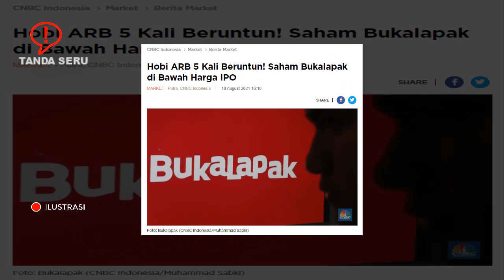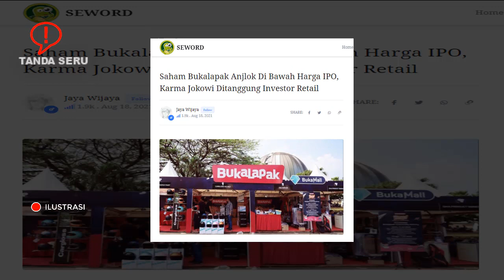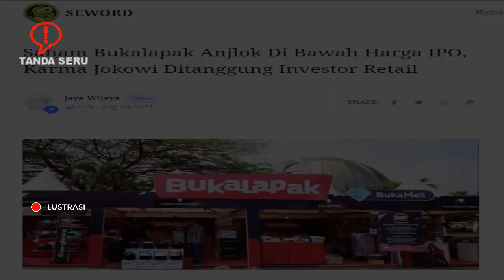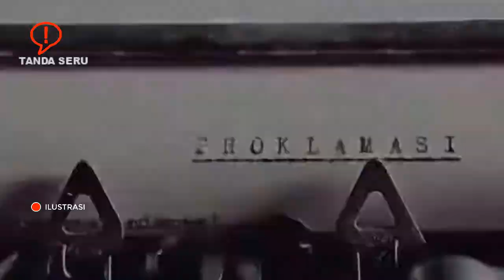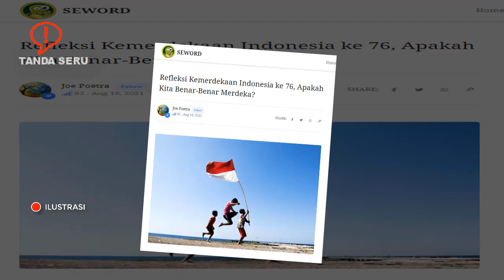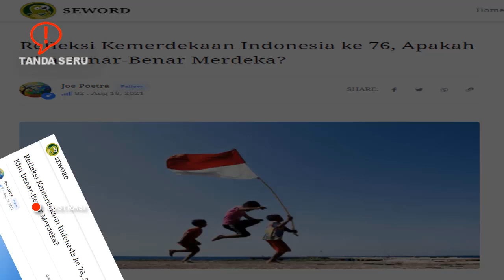DI BAWAH HARGA IPO SAHAM BUKA LAPAK ANJLOK PARAH❗❗INIKAH KARMA JOKOWI DI TANGAN IVESTOR RETAIL❓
Saham Bukalapak Anjlok Di Bawah Harga IPO, Karma Jokowi Ditanggung Investor Retail

Jaya Wijaya

Entah apa yang ada dipikiran pemain saham retail ketika membeli saham Buka Lapak? Dilihat dari data fundamental saja, harga saham Buka Lapak memiliki nilai PBV (Price To Book Ratio) sekitar 53.2. Artinya harga saham Buka Lapak saat ini, 53 kali lipat lebih mahal dari harga wajarnya.

Memang kita tidak bisa mengambil kesimpulan prematur hanya dari data ini, karena kadang ada saham yang nilai PBV cukup tinggi, namun harga sahamnya tetap naik. Tapi ya kalau sampai 53.2 sih jujur saja jauh kata dari under value, dan bagi penganut "value investing" jelas akan menghindari saham jenis ini.

Selain nilai PBV, Buka Lapak juga selama bertahun-tahun selalu merugi. Terlihat dari data Cash Flow dan Net Profit yang selalu minus. Hal ini diperparah dengan lilitan hutang yang menjerat Buka Lapak, di samping banyaknya gugatan kepada perusahaan ini.

Dari segi penguasaan pasar e-commerce, Buka Lapak kini tertinggal dari dua pesaingnya yaitu Shopee dan Tokopedia yang bergiliran menguasai pasar tiap kuartal. Memang hal ini sudah mulai terasa sebelum CEO mereka Zaki terkena kasus karena menyebarkan hoax untuk menyerang Jokowi.